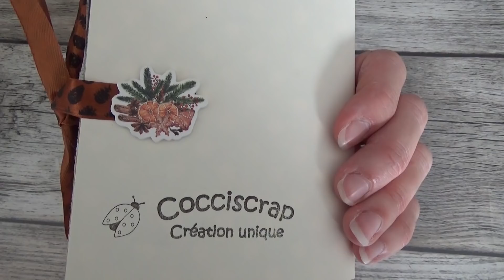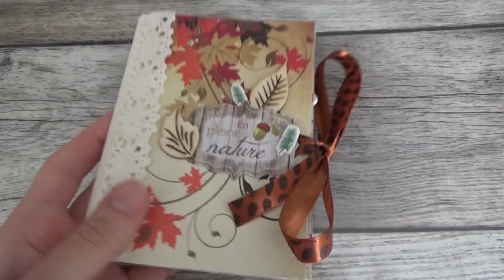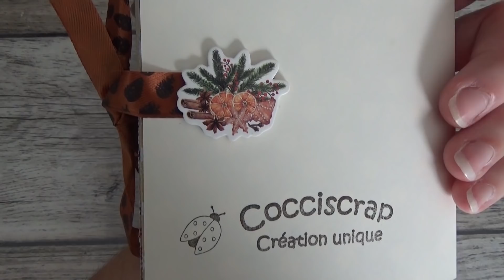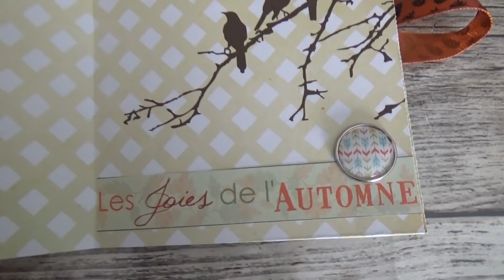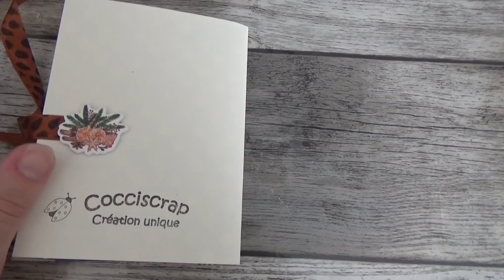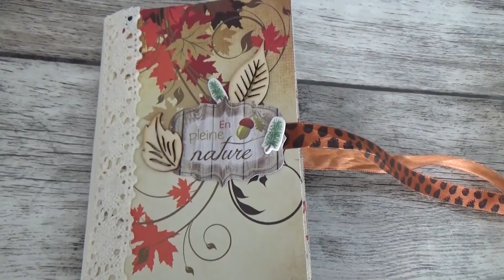MINI ALBUM : En pleine nature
Je vous retrouve avec la présentation de mon mini album sur l'automne !
Fait avec les papiers fourni dans un magazine de scrap + produits action

CONCOURS :

Pour jouer, c'est très simple, répondez à la question suivante :

QUEL EST LE PAYS FAVORI DE COCCISCRAP ?

Indice : regardez bien les vidéos précédentes des vlogs de Cocciscrap (attention aux pièges !)

Vous avez la réponse ?

Conditions :

- Etre abonné à la chaîne et n'hésitez pas à partager et liker la vidéo ;)

Rendez-vous le 31 octobre...
Les bonnes réponses seront tirées au sort !
Quatre pochoirs sont à gagner.

C'est parti !!! Bonne chance ;)

Tchao !

Cocciscrap